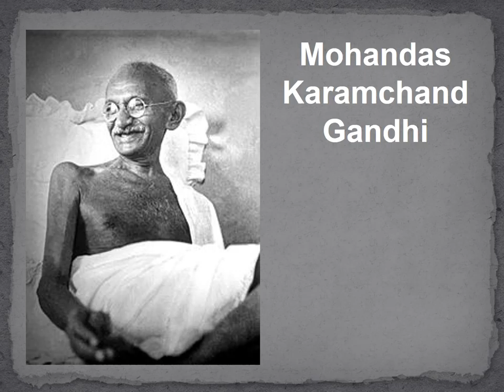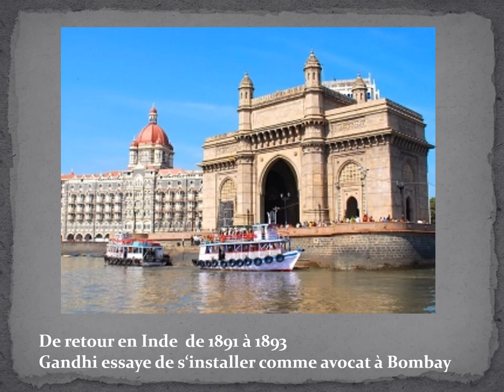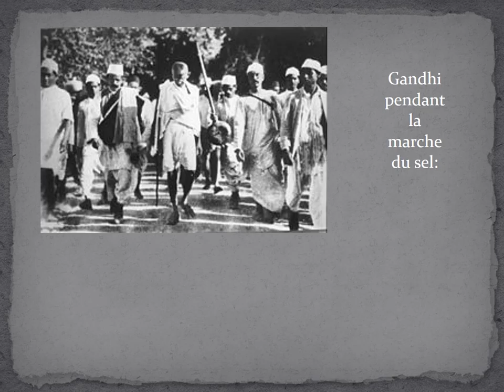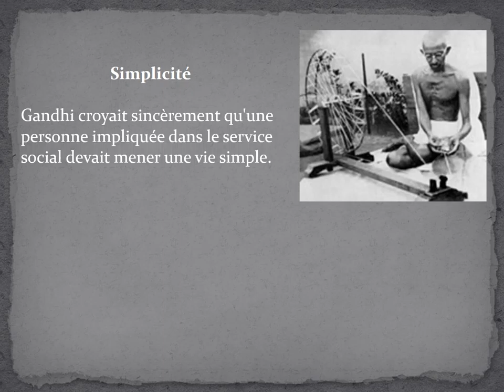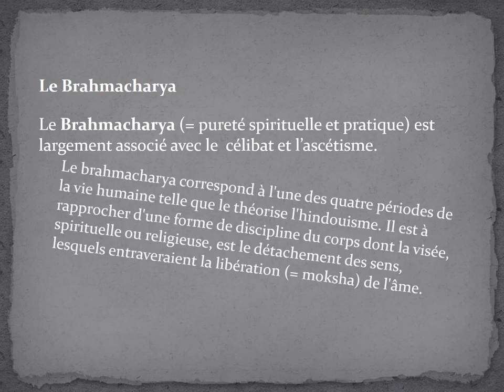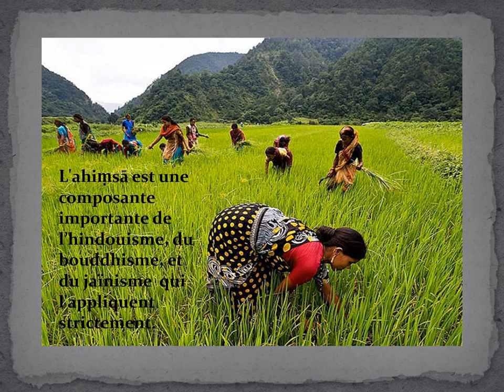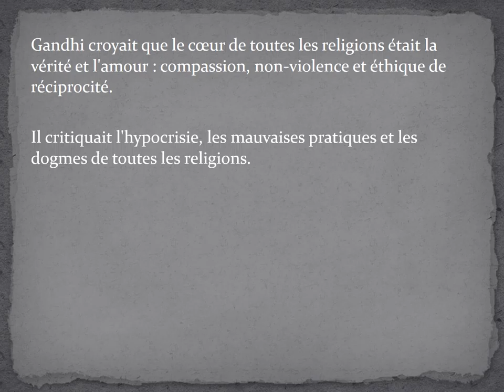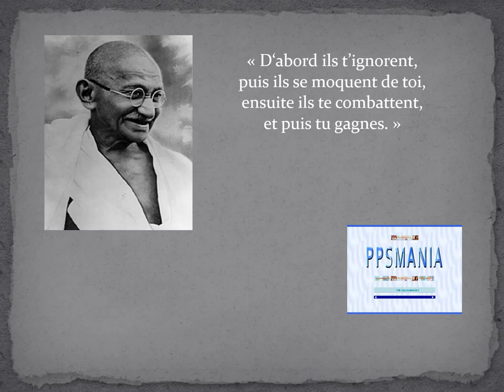Gandhi en Inde